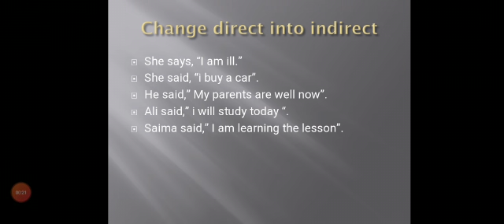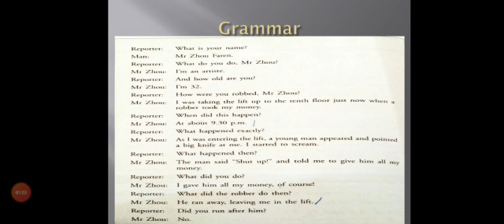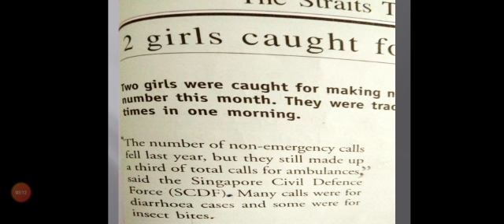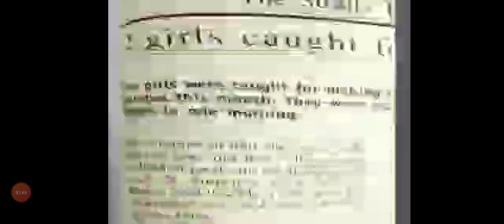English language L-VI Ms Sobia siddiqui Monday 19-04-21